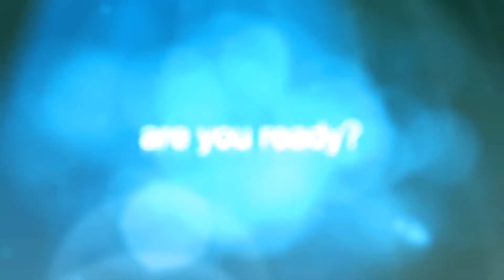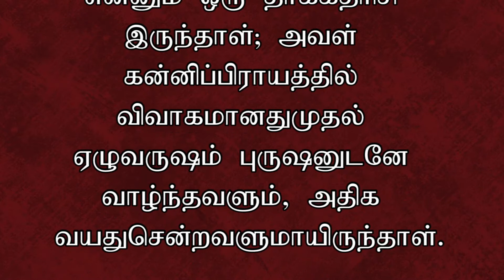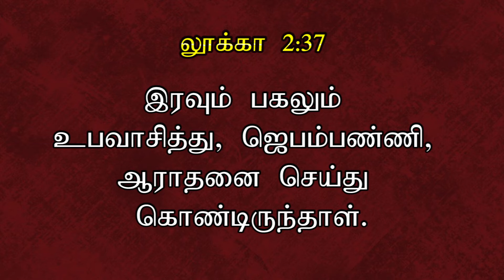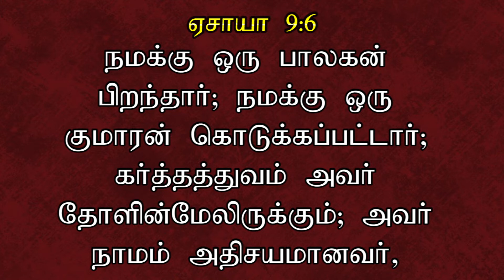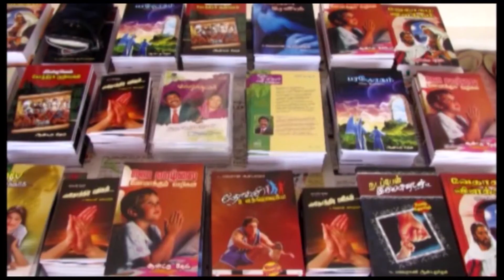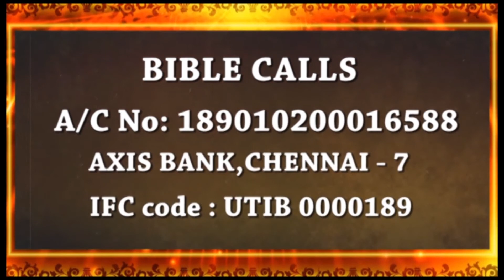DR. JEYARANI ANDREW DEV- Tamil Christian Message -Light to the world- Bible Calls